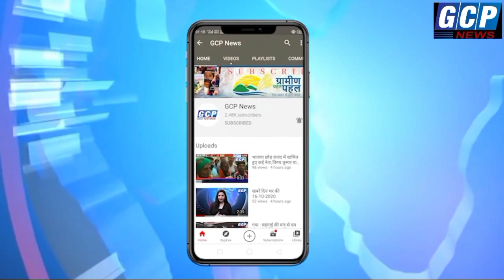नरकीय बनी चतरा जाने वाली मुख्य सड़क NH-99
चतरा से अमित कुमार सिंह की रिपोर्ट